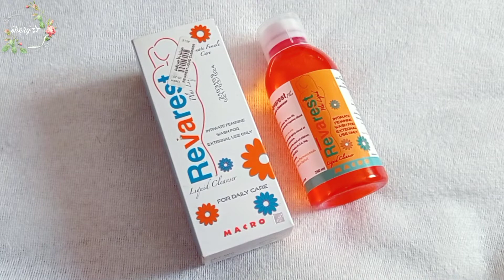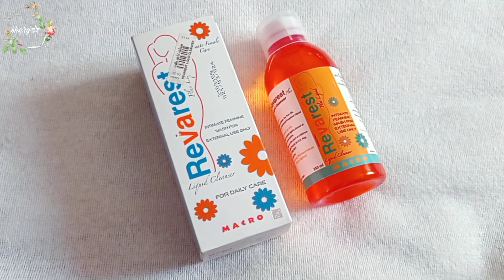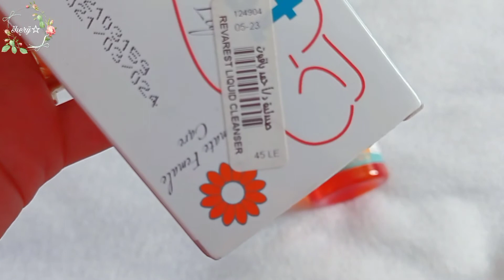ريفيو عن غسول ريفاريست للمنطقه الحساسه و تجربتي معاه و رأيي الصريح فيه🧡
لينك فيديو غسول سيتيال و كيرفري اهو ي بنات 👇🏻